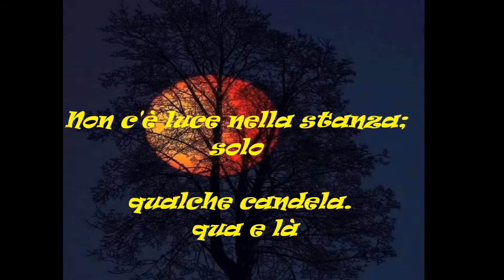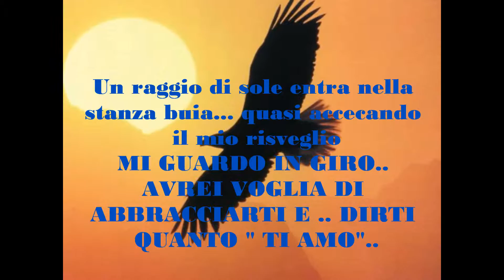deborah sogno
milko & deborah:SOGNO